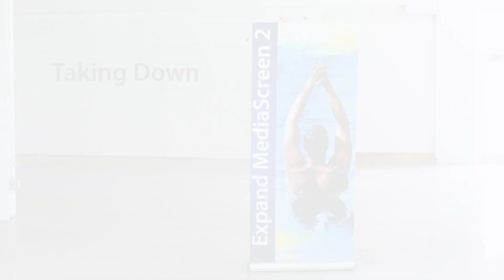Expand MediaScreen 1 Setup